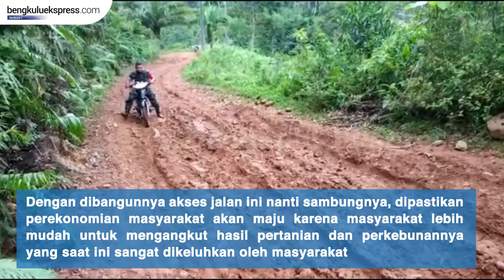GUBERNUR BENGKULU JANJI BUKA 14 DESA TERISOLIR